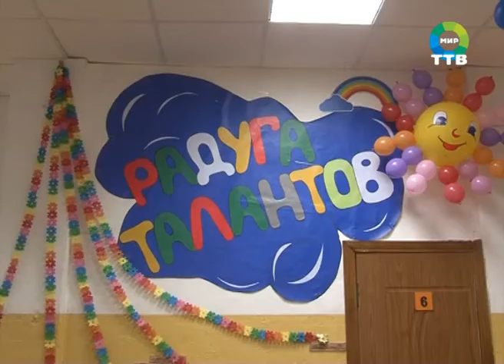"Радуга талантов" открыла свои двери